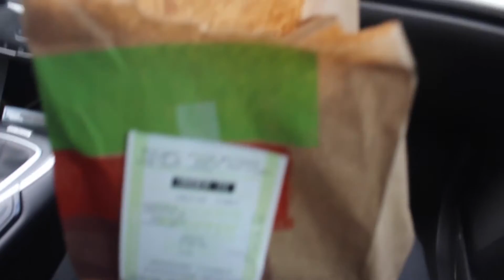TRYING OUT BURGER KING CHEETOS CHICKEN FRIES!!! I THE POSH TWINS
OPEN ME! :)))))

We hope you enjoyed our Burger King video! Those Cheetos fries are no joke GO OUT AND GET THEM! Love you guys!

xo
Kevin and Olga

If you got this far comment "I LOVE FOOD!" :)